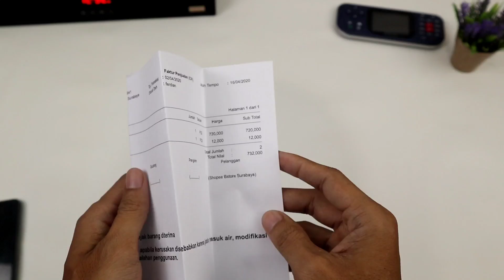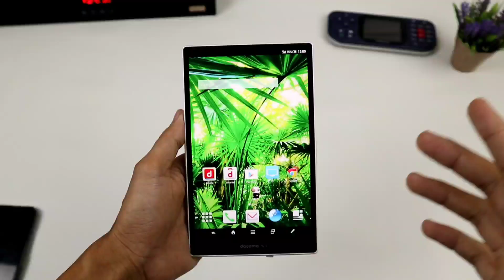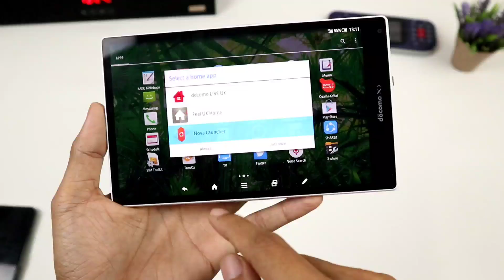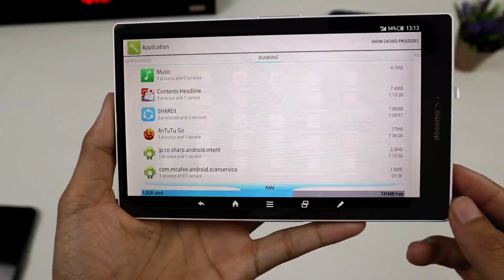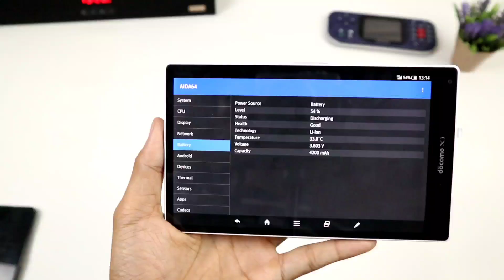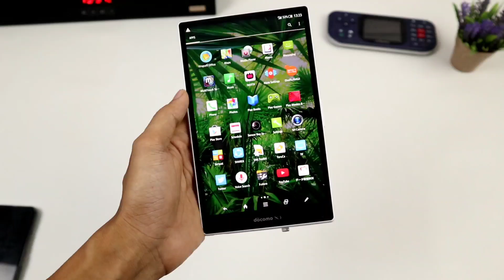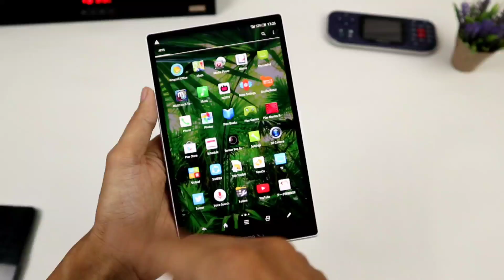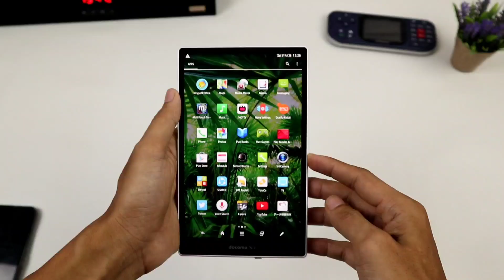BAZELLES?? 😲 Tablet MURAH tampil KEREN | Buka paket SHARP AQUOS PAD SH-06F indonesia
Cocok nih buat nonton video atau bersosial media ataupun buat editing aplikasi kinemaster..
Tapi kondisinya second

√ Spesifikasi SHARP AQUOS PAD SH-06F
- Single SIM 4G/LTE
- Layar 7 inc IGZO
- FHD (16:10) Gorilla glass 3
- Chipset Snapdragon 801
- Quad core 2,3 GHz krait 400
- Kamera belakang 8MP AF
- Kamera depan 2MP
- Baterai 4200mAh Rapid charge (15W)

Rekomendasi HP turun harga garansi resmi yg recommended di range harga 1-2JT:

1. ADVAN G3 PRO 2020 1jt an
3. LUNA X PRIME HELIO P60 1,4jt an:
4. REDMI NOTE 6 PRO 1,4jt an
5. HONOR 10 lite 1,6 Jt an
6. REDMI NOTE 8 1,8jt an

Peralatan Tempur perekaman video:
- Canon M100